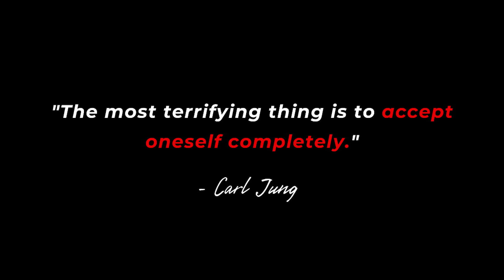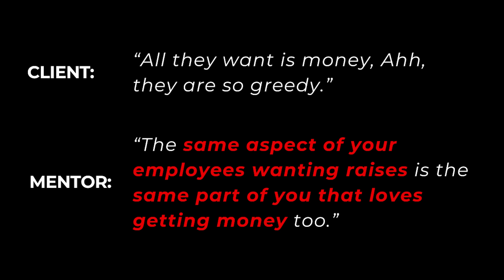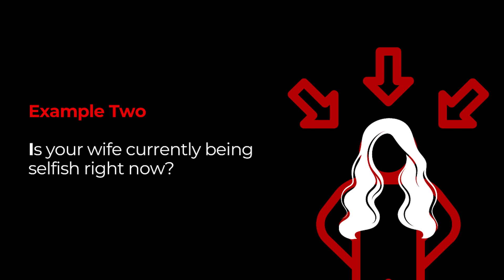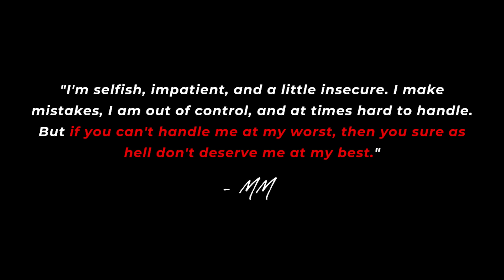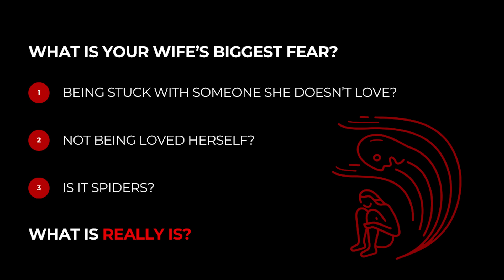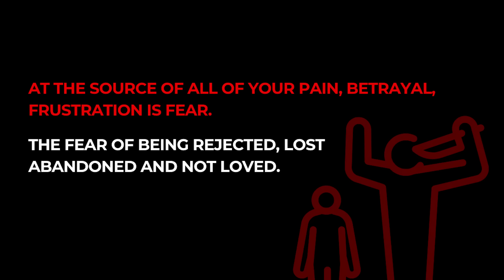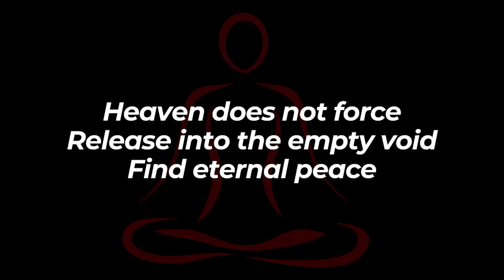The Only Way To Win Her Back: Kill Your Ego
In this video, I’ll reveal the only way to win your wife back: by killing your ego and transforming yourself from the inside out. You’ll learn how to face the hidden fears and patterns that are pushing her away, and how to become the confident, centered man she’s drawn to. These principles will guide you on a journey of personal growth, helping you reconnect with your wife on a deeper level. Watch now to start your transformation.